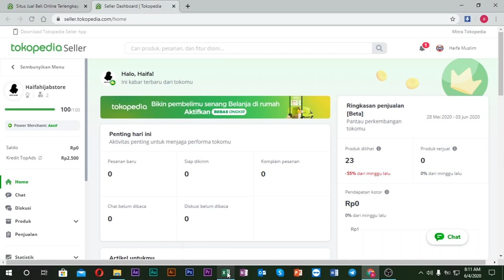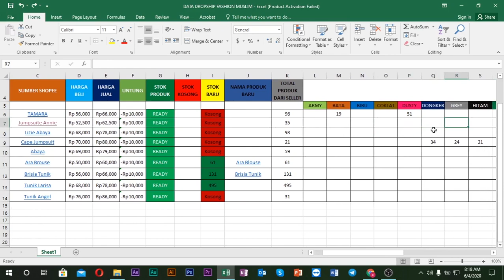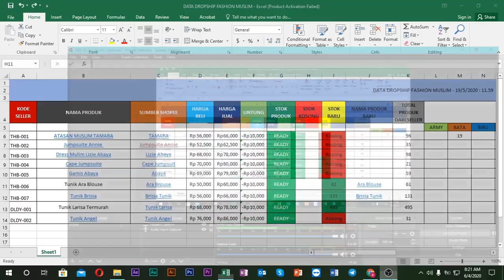TIPS CARA ATUR STOK PRODUK DROSHIPPER DI TOKOPEDIA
Mau tau cara menghasilkan lebih dari dropship? atau jualan online? Yuk gabung di membership saya, banyak materi daging yang pastinya tidak di publish secara publik.

Divideo kali ini saya hanya menjelaskan tips dan trik membuat database stok produk dropship untuk marketplace, stok produk bagian terpenting dalam dunia penjualan. Jika kita tidak memiliki stok produk yang pasti, Toko kita akan tidak seimbang.

Menit 2:53 ada penjelasan tentang produk Musiman dan non musiman. Produk musiman itu banyak contohnya mukena, mukena hanya ramai dibulan ramdhan dan di bulan haji saja untuk dibulan lainnya mukna penjualnnya tidak begitu pesat.

Kode Seller :
Sebenarnya kode seller ini hanya pemanis saja, tujuannya untuk membedakan dengan poto produk kita dengan poto produk seller aslinya. Kode seller biasa digunakan untuk produk yang menarik pengujung nya atau Tarik traffic ke toko kita itu dari social media misalnya promosi Facebook ads, atau Instagram ads.

Nama Produk & Sumber Shopee :
Nama produk adalah nama produk yang sudah kita posting di marketplace dengan menyisipkan link produk yang mengarah ke toko kita, begitupun sumbernya. Sumbernya akan otomatis mengarah ke toko seller.
Tujuannya agar mempermudah melihat produk yang sudah kita posting ready atau tidaknya di seller sekaligus melihat perubahan harga dan perubahan stok produk.

Harga Beli, Harga Jual dan Untung.
Kita bisa Konversikan berapa nilai keuntungan kita mendagangkan produk si seller, mau untung 5rb atau 10rb untuk harga pasnya taro aja di nilai 10rb agar kita tidak jauh bersaing dengan competitor lain.
Tujuannya, agar kita menguntungkan si pembeli dulu, meskipun keuntungannya kecil itu tidak masalah, kalau sudah memiliki planggan tetap dan si pelanggan tersebut puas dengan pelayanan, harga dan lainnya. Harga berapa pun mereka pasti akan beli.

Stok Produk & Stok Produk kosong
Untuk bagian tersebut itu ngerumus ya, jadi saya buat sengaja ngerumus hanya pelengkap saja, ketika ada 1 – 10 produk habis atau sisa produknya tinggal sedikit nanti akan otomatis keterangannya habis dan biasannya saya suka berhentikan produknya.

Nama Produk Baru & Stok Produk Dari seller
Nama produk baru, ketika ada ada produk paling baru dari seller trus produk itu langsung banyak yang beli. Nah kita bisa input di kolom tersebut sebagai tambahan nantinya, sedangkan untuk produk dari seller adalah stok produk secara keseluruhan yang ready sampai saat ini. Biasannya nanti saya suka pecah misalkan 35 produk fashion ini warnannya apa aja? Ini untuk mempermudah transaparansi stok setiap produk dari seller.

Agar lebih klop dan lebih paham tentang dropship bisa tonton video lainnya disini :

untuk teman teman yang mau bertanya tanya, bisa langsung chat ke telegram saya :

Join grup diskusi yuk, di grup ini kita sharing bareng bareng soal jualan baik itu dropship atau reseller :

Kritik, saran dan comentar mengenai video ini bisa teman teman tulis di kolom komentar ya.

Semoga bermanfaat, dan sukses selalu.